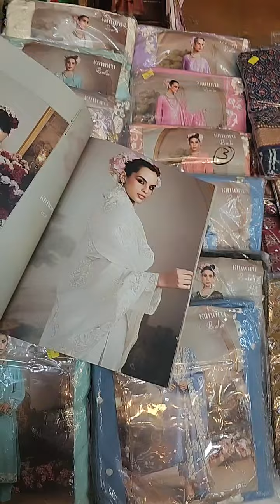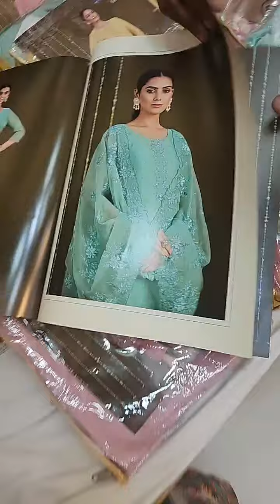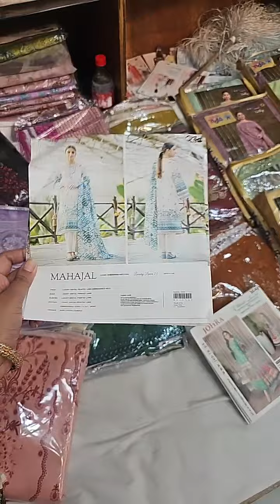Stock live from Mirpur outlet 🔥🔥মিস করলে, অনেকদিন আর পাবেন না ✅order link👇goynabaksho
Showroom:
Mirpur
Shop 404
Mirpur New Market shopping mall
Mirpur 1

Showroom address:
Uttara -
uttara, dhaka
Dhanmondi-
Shop 1122, level 1
Shimanto Shambhar,

100% Viscose
Imported
Button closure
Machine Wash